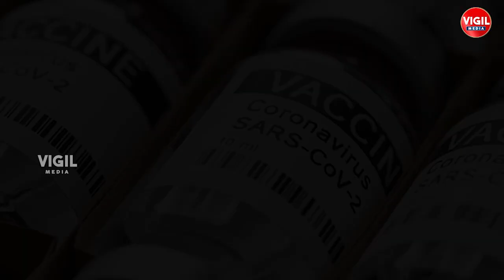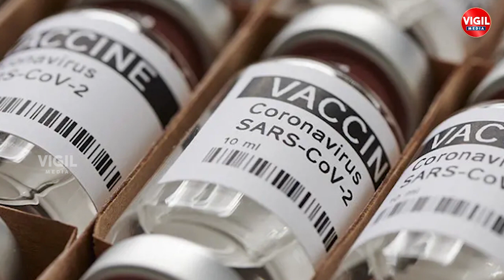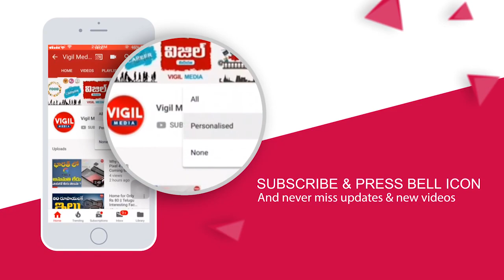Corona Vaccine Update in Telugu | Corona Vaccine Update in Telugu Today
Corona Vaccine Update in Telugu | Corona Vaccine Update in Telugu Today | Corona Vaccine Latest Update | Vigil Media